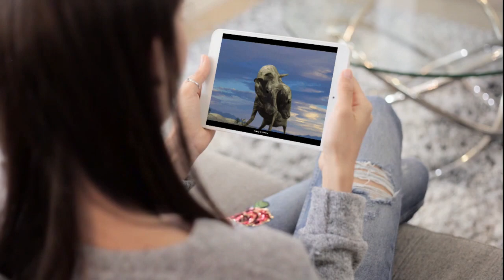Fallout 2 Game Movie All Cutscenes and Dialog Part 2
Fallout 2: A Post Nuclear Role Playing Game is a turn-based role-playing open world video game developed by Black Isle Studios and published by Interplay Productions in September 1998. While featuring a considerably larger game world and a far more extensive storyline, it largely uses similar graphics and game mechanics to those of Fallout.

The game's story takes place in 2241, 80 years after the events of Fallout and 164 years after the war. It tells the story of the original hero's descendant and their quest to save their primitive tribe from starvation by finding an ancient environmental restoration machine known as the Garden of Eden Creation Kit (GECK).

The game was well received by critics, with praise directed at the gameplay, storyline and worthiness as a successor to the original Fallout, while criticism was directed at the frequent bugs and lack of improvement over the first game.